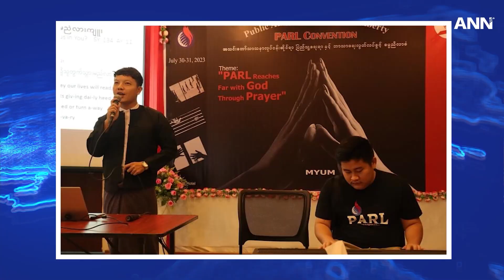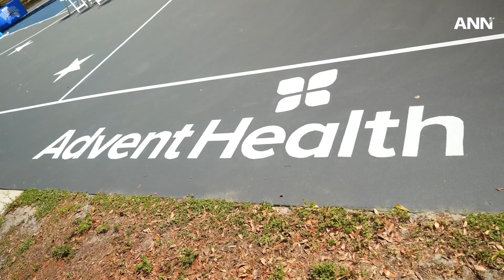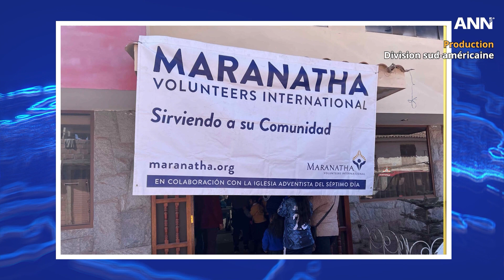Hope Channel Inde expose la lutte entre le bien et le mal à travers l’Église adventiste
Hope Channel Inde produit un documentaire spécial pour présenter la lutte entre le bien et le mal pour la domination sur l'humanité et la victoire du Christ dans cette lutte. Le documentaire cherche à atteindre les personnes qui ne connaissent pas Jésus dans le pays et à les conduire vers l'Église adventiste.

Suivez ANN qui met en lumière ces histoires et rapporte d'autres nouvelles du monde entier.

ANN est la chaîne d'information officielle de l'Église adventiste du septième jour. Pour suivre l'actualité adventiste, visitez adventist.news.